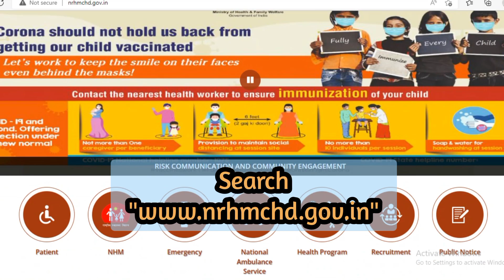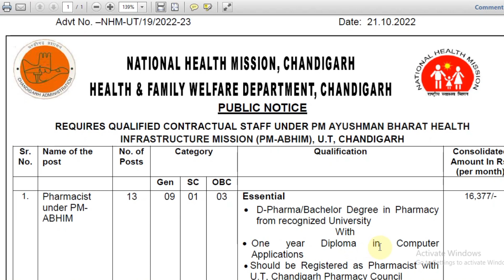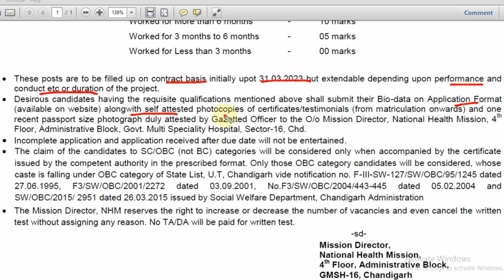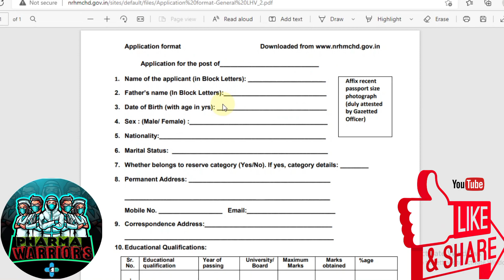NHM Pharmacist Vacancy under NATIONAL HEALTH MISSION | Apply Now!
This Video regarding the Pharmacist Vacancy in  CHANDIGARH
under the NATIONAL HEALTH MISSION(NHM).
In this Video we discuss full notifications details in briefly also share the application process.